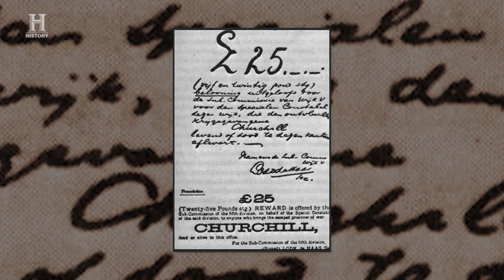Great African Escapes | Churchill’s Great Escape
We all know Winston Churchill was a former Prime Minister of the UK, but few know of his daring escape from a Boer prisoner-of-war camp, after being captured during the Anglo Boer War in South Africa. Watch the full story here...